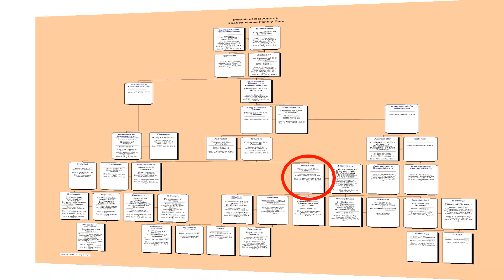IMRAHIL: MIDDLE EARTH Tolkien explained - Characters, Sites, Items, Creatures...